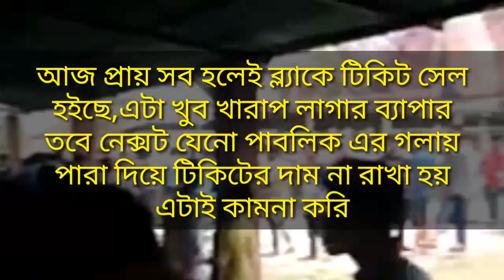বাংলাদেশের হল গুলোতে হাউস্ফুল গেলো সুলতান,ভেঙ্গে দিলো আগের অনেক রেকর্ড,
বলাকা,মধুমিতা,আলমাস,নিউ মেট্রো, সনিয়া সহ কয়েকটা হলের প্রথম দিনের রেস্পন্স